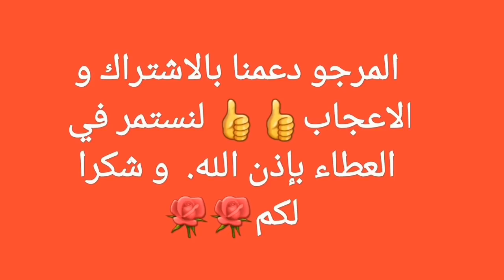أسهل وألذ فطائر بعجينة قطنية وحشوة لذيذة غاية في اللذة